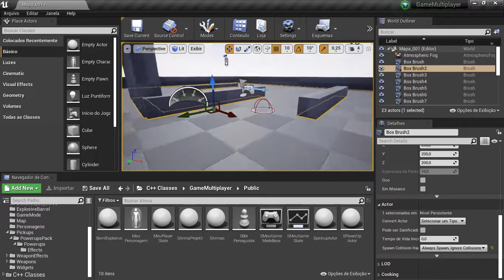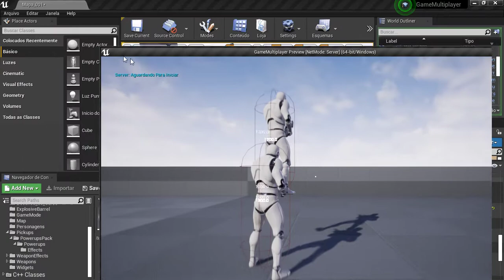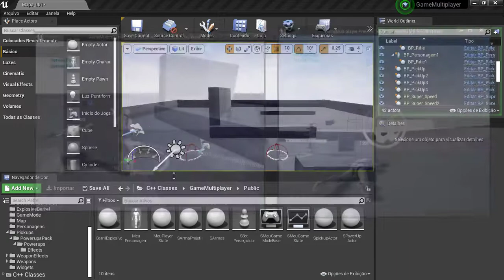Unreal Engine TPS Multiplayer C++